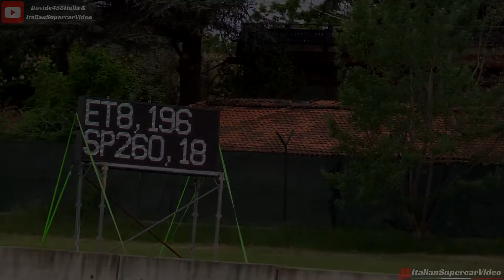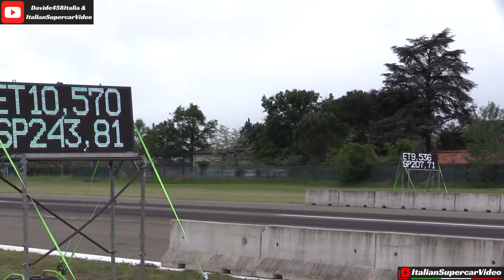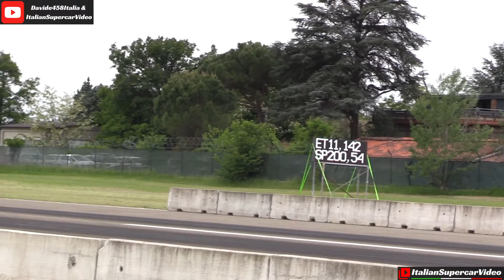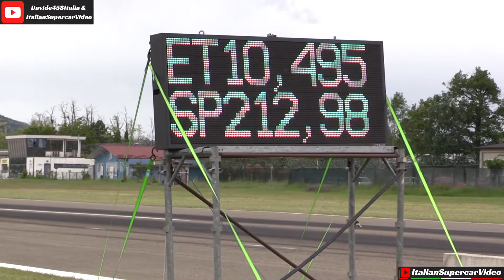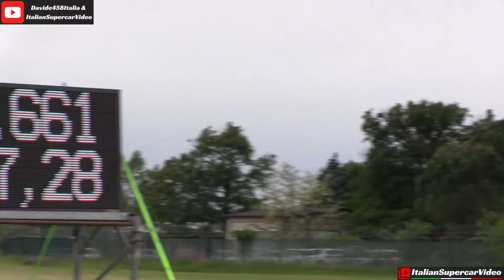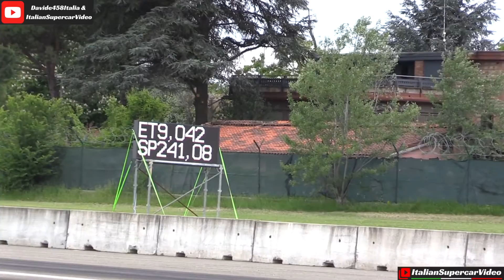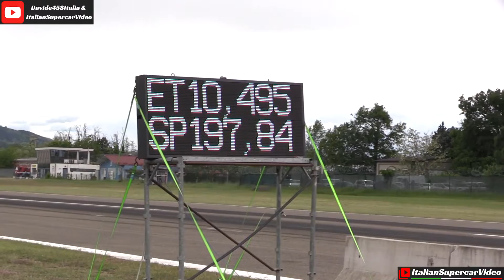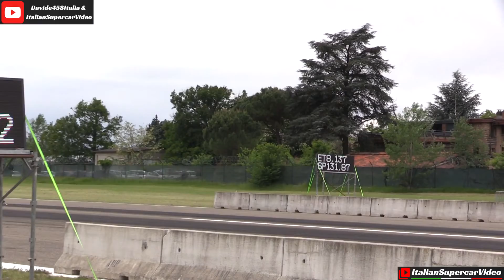Wide Open Spring National 2019 Highlights - Rivanazzano Dragway - 1/4 Mile Drag Races, Super Pro ET!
Finally, the Wide Open Spring National 2019 went on stage at the Rivanazzano Dragway track, all masterfully organized by the AMP - American Motors Pavia. One hundred cars took part in the Drag Races, divided into the A3 pro, A2 pro, A1 pro, Pro ET and Super Pro ET classes. Beautiful also the section dedicated to the Junior Dragster to grow the little drivers of tomorrow. A lot of spectacles, massive burnouts, cars with more than 1,000 horses from all over Europe and a lot of public. The acceleration races on the Rivanazzano Dragway are confirmed as the point of reference for the speciality in Italy.
I have to thank my friend and Youtuber Davide458Italia with whom I collaborated to realize this video. Enjoy!

Finalmente il Wide Open Spring National 2019 è andato in scena presso la pista del Rivanazzano Dragway, tutto magistralmente organizzato dal AMP - American Motors Pavia. Un Centinaio le vetture che hanno preso parte alle Drag Races, suddivise nelle classi A3 pro, A2 pro, A1 pro, Pro ET e Super Pro ET. Bella anche la sezione dedicata ai Junior Dragster per far crescere i piccoli piloti del domani. Tanto spettacolo, burnout da paura, vetture da oltre 1.000 cavalli povenienti da mezza Europa e tanto pubblico. Le gare di accelerazione sulla pista di Rivanazzano si confermano il punto di riferimento della specialità in Italia.
Un grande grazie all'amico e Youtuber Davide458Italia con cui ho collaborato alla realizzazione del video. Buona visione!

Event / Manifestazione: Wide Open Spring National
When / Quando: 12/05/2019
Where / Dove: Rivanazzano Dragway (Pv)